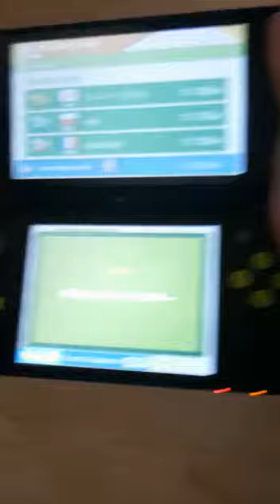WE ARE MAKING PROGRESS!! LONG JUMP: 11.614M!! [M&S at Rio 2016 Olympics 3DS]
In this video: This will be my next top 3! Sorry for double upload! :(

You may want to take a look at my channel, that makes me very happy! :)